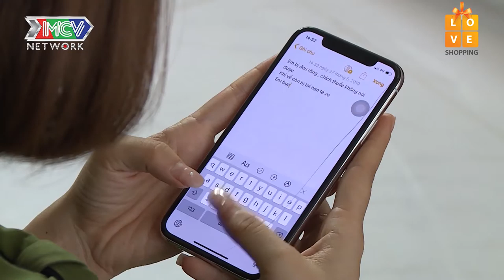[SITCOM] GoodBye Stress | EP. 13 FULL | The Power of Gossip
GoodBye Stress | EP. 13 FULL | The Power of Gossip

💡 CÚ PHÁP TÌM NHANH:
xa stress, xả stress, xa stress , xastress, xastress mnetfilm, xastressfilm, XS, XẢ, mnetfilm xả stress

📺 GIỚI THIỆU CHƯƠNG TRÌNH:
GOODBYE STRESS là chương trình hài kịch - tạp kĩ bao gồm các tiểu phẩm hài được thực hiện theo dạng Sitcom dựa trên các câu chuyện hài, các chuyện tiếu lâm và đặc biệt là phục hiện lại các tiểu phẩm hài đã được biểu diễn từ hàng chục năm trước với đội ngũ nghệ sĩ, diễn viên mới đang được khán giả yêu thích kèm những điều chỉnh bổ sung mang tinh thần hơi thở cuộc sống hiện đại.. Những câu chuyện hài hước và bất ngờ xoay quanh gia đình nhỏ với các tình huống dở khóc dở cười. Những chuyện gút mắc muôn thuở giữa “Mẹ chồng- Nàng Dâu” được tái hiện lại qua góc nhìn hài hước. Chuyện của những cặp vợ chồng mới cưới với những màn ngã ngửa đêm tân hôn hay những mâu thuẫn nhỏ nhặt làm nên đại chiến...